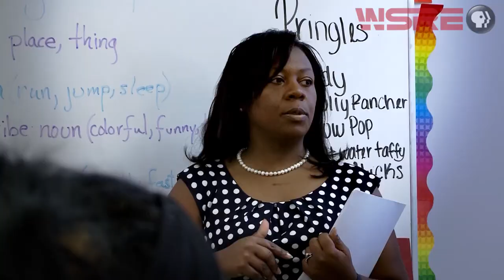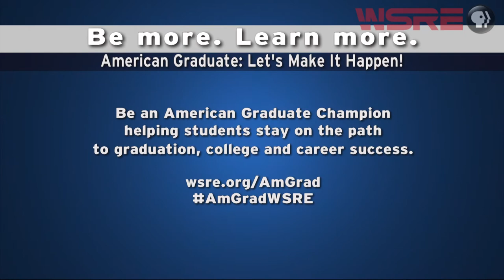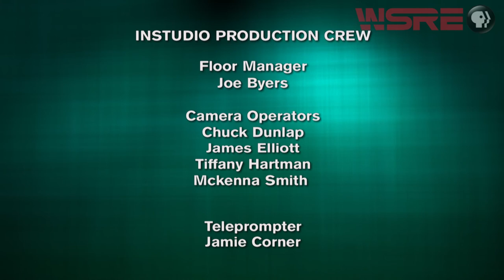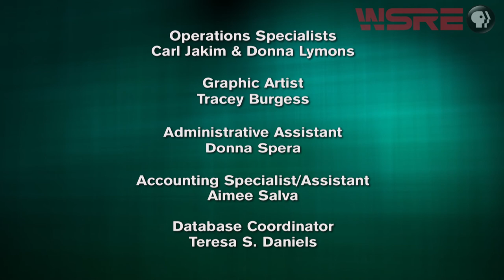Helping Hands: Spreading the Love | inStudio | WSRE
On this edition of inStudio, host Rameca Vincent Leary, Ph.D., is joined by representatives  of local agencies that provide assistance to those in need. The panel includes DeDe Flounlacker and Kathy Dunagan with Manna Food Pantries; Paul Stadden, Brenda Wilson and Michael Lawlis with Waterfront Rescue Mission; Laura Gilliam, Kelly Jasen and Donna Edwards with United Way; and Tim Evans, Crystal Scott and Faith Higgins with Habitat for Humanity.